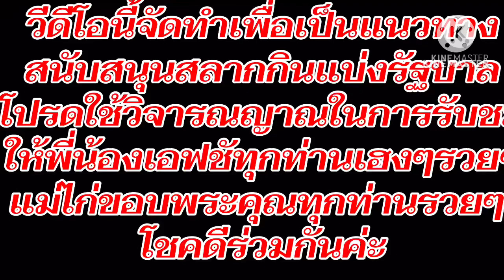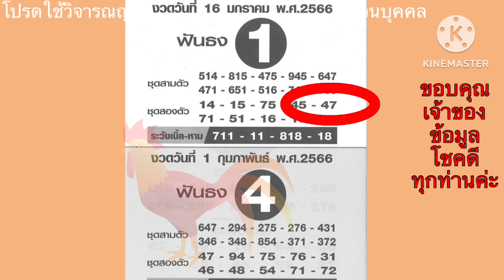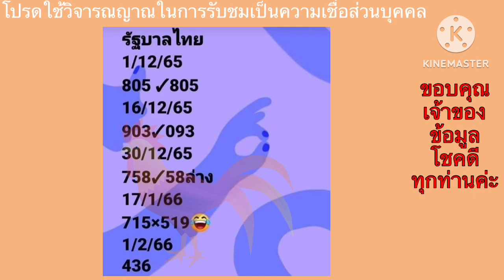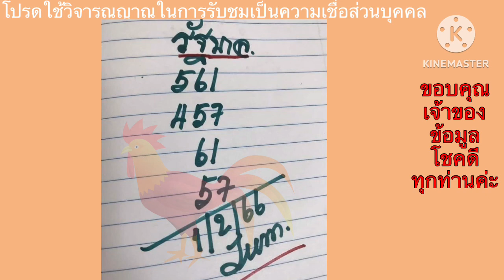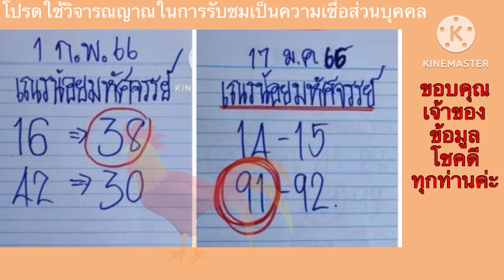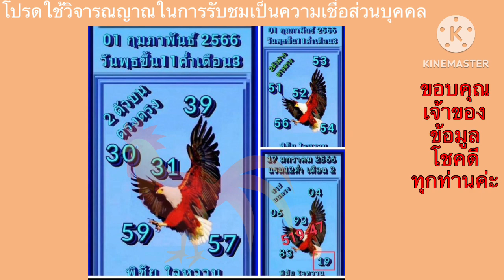🟥47เต็มๆเสือสั่งฟ้า/19แอดพิชัยใจหวาน/แอดปรีชา/แอดจุ๋ม/แอดเบตพารวย/สุดปี๊ด/เสือตกถัง/เณรน้อย/ปู่ขุน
เลขเด็ด1/2/66#หวย1/2/66#งวดนี้1/2/66#หวยเด่น1/2/66#เลขเด็ดงวดนี้1/2/66#หวย1/2/66#ตรวจหวย17/1/66#เลขเด็ดงวดนี้ 17/1/65#หวย17/1/65#เลขเด็ดงวดนี้17/1/66#เลขเด็ด17/1/66#หวย17/1/66#เลข17/1/66#ถูกหวย#รวยเงินทอง#รวย#เงิน#เงินทอง#เงินทองไหลมาเทมา เงินทองของจริง หวยอ.ดุ่ยภรัญ17/1/67#ลับวงใน17/1/66#หวยอ.ดุ่ยภรัญ17/1/67#ลับวงใน17/1/66#เข้าตรงๆ30/12/65#ถูกหวย30/12/65#เข้าทุกงวด เข้าต่อเนื่องเน้นๆ ต้องตามอีก เณรน้อย หวยออกวันนี้ หวยแม่น30/12/65#หวยเด็ด30/12/65#หวยเด่น30/12/65#เลขดัง30/12/65#เลขเด่น30/12/65#เลขเด่น30/12/65#เลขเด็ด ตรวจหวย เลขเด็ดงวดนี้ ผลหวย หวยรัฐ รวย เงิน รวยง่ายๆ รวยทันใจ รวยเพิ่มพูล รวยรวย เลขเด็ด ตรวจหวย เลขเด็ดงวดนี้ หวย30ล้านล่าสุด หวย30ล้าน หวย30/12/65#เลขเด่น30/12/65#หวยเด็ด30/12/65#หวยรัฐ หวยออก หวยออกวันนี้ หวยออกวันไหน หวยออกวันนี้ เลขเด็ด ตรวจหวย เลขเด็ดงวดนี้ ผลหวย หวย เลขดัง ข่าวหวย ตรวจหวยรัฐ ตรวจหวยรัฐบาล หวยรัฐ ถูกรางวัลที่1ล่าสุด ถูกทุกงวด ถูกรางวัลที่1 ถ่ายทอดสด ถ่ายทอดสดหวยฮานอย ถ่ายทอดสดหวยลาว ถ่ายทอดสดหวยฮานอยพิเศษ ถ่ายทอดสดจีนบ่ายวันนี้ ถ่ายทอดสดฮั่งเส็งเช้าวันนี้ ถูกล็อตเตอรี่ ถูกทุกงวด ถูกล็อตเตอรี่ ถูกลอตเตอรี่ต่างประเทศ ถูกlotto ล๊อตเตอรี่ ล๊อตเตอร์รี่ ถูกรางวัลที่1ออนไลน์ ถูกหวย ถูกหวยออนไลน์ รวย รวยง่ายๆ รวยเพิ่มพูล รวยทันใจ ถูกหวยรวยแล้ว เลขฮานอยวันนี้ออกอะไร เลขเด่นหวยลาว เลขเด่นรายวัน เลขเด่น เลขเด่นรายวันล่าสุด หวย เลขเด็ด 16 10 65 เลขเด็ด เลขเด็ดงวดนี้ ผลหวย ตรวจหวยรัฐบาล ผลหวย ข่าวหวย ตรวจหวย หวยงวดนี้ หวย 16 ต.ค.65#ตรวจหวย 16 ต.ค. 2565 หวยรัฐ ตรวจหวยรัฐ ตรวจหวย ข่าวล่าสุด ข่าววันนี้หวย เลขเด็ด 16 10 65 เลขเด็ด เลขเด็ดงวดนี้ ผลหวย ตรวจหวยรัฐบาล ผลหวย ข่าวหวย ตรวจหวย หวยงวดนี้ หวย 16 ต.ค.65 ตรวจหวย 16 ต.ค. 2565 หวยรัฐ ตรวจหวยรัฐ ตรวจหวย ข่าวล่าสุด ข่าว ตรวจผลสลากกินแบ่งรัฐบาล หวยอุดรธานี วันหยุดยาว หวยรัฐบาล จังหวัดอุดรธานี ชุดหวย รางวัลที่ 1 เลขเด็ด ตรวจหวยล่าสุด เลขเด็ดงวดนี้ วัดภูตะเภาทอง คอหวย เลขเด็ด เลขเด็ด เลขเด็ด เลขเด็ด ออกงวดนี้ หวยเด็ดงวดนี้ เลขดังงวดนี้ หวยดัง เลขเด็ด เลขดัง เลขเด่น# เลขดัง หวยเด็ดเลขเด็ด หวยเด็ด สำหรับงวดนี้ แฟนหวย เลขเด็ดงวดนี้ เลขเด็ด เลขดัง# เลขหางประทัด สถิติหวย เลขหวย 16/10/65 เลขภาพ พญานาค เลขเด็ด 16/10/65